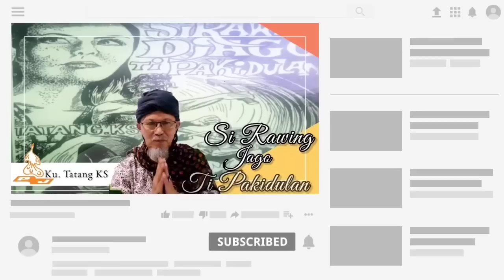Si Rawing Jago ti Pakidulan - Dongéng Sunda Abah Awie. Séri ka 26